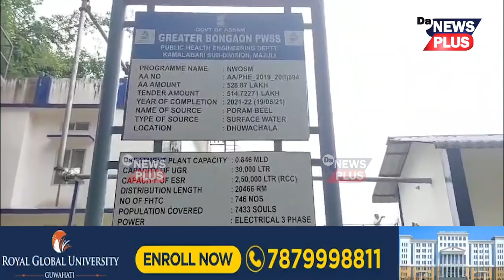মাজুলীত জলজীৱন আঁচনিৰ পানীয়ে ৮শ টা পৰিয়ালৰ স্বাস্থ্যলৈ আনিছে ভাবুকি